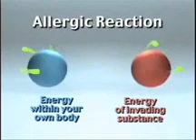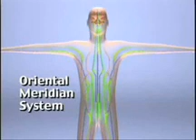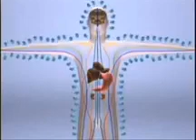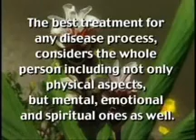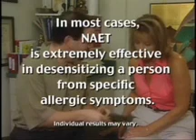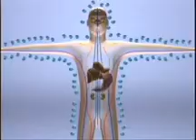NAET and your health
Learn a great and effective way to help you gain control over your allergies and health conditions related to allergies.